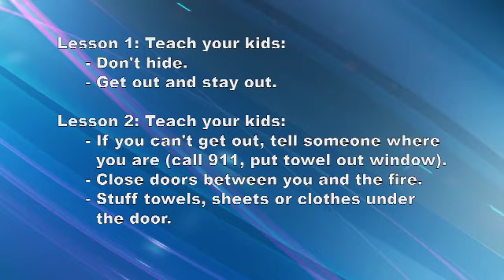Kids and Character - Why Fire Safety Matters - Video 4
: In our forth video, Janet and Dave tour their house with Captain Patrick Love of the Poudre Fire Authority.  Captain Love explains how closing doors between you and a fire can save your life.  Dave also shares some tips that all kids should know if they are ever in a fire.  Please Note: The power was off when we filmed this so some of the remaining smoke detectors in the house can be heard beeping in the video.  We don't want to scare anyone so please be aware of this.